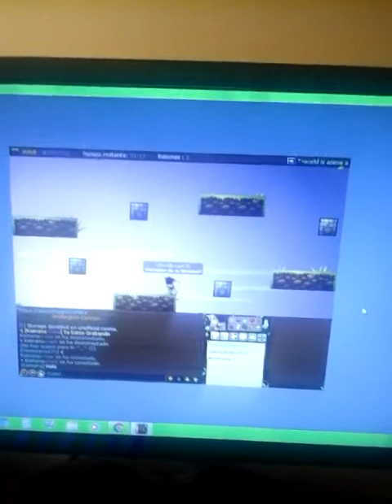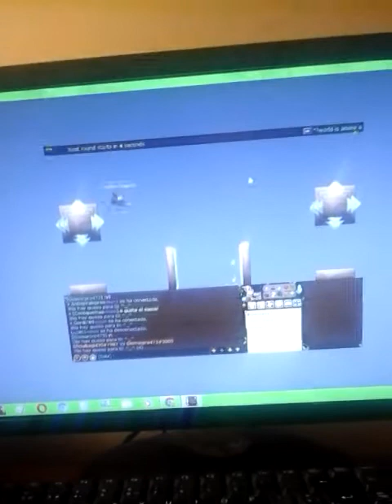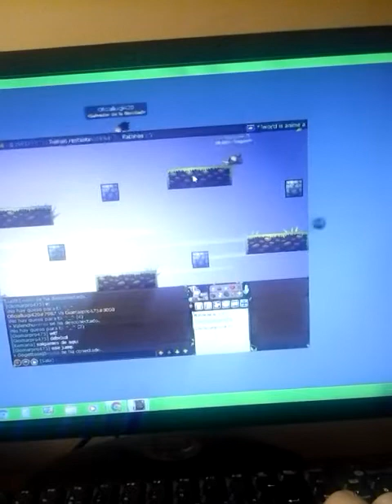Especial 2 Años En YouTube | Transformice - DarkLuigiProGamingYT (11)